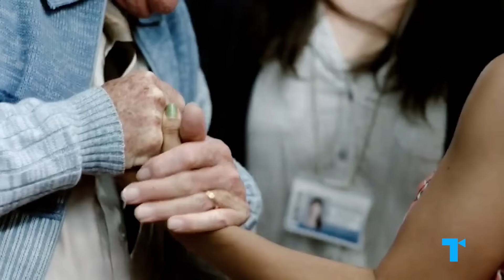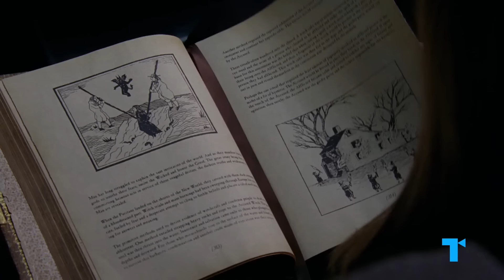The Tragedy Of The Untouchable Superhero Girl Trope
Let’s take a look at the plight of the Untouchable Girl, how the limitations imposed upon her mirror society’s contradictory expectations of women, and the ways this trope has evolved into something surprisingly empowering.

The superhero genre explores otherness and how it fits into our world, specifically those with mutations and extraordinary abilities. But as we often see, having superpowers can come at a dire cost. This is especially true for those with uncontrollable tactile powers. They have to build barriers between themselves and everyone else. And until they gain some control, they’re a liability – often with little to no agency. And being a superpowered female with power incontinence adds another layer of unfair responsibility and oppression.

CHAPTERS
00:00 Intro
01:03 Legion's Syd Barrett
02:40 Live action Rogue
03:42 X-Men: The Animated Series Rogue
04:59 Good Girls, "Bad" Girls, & Gatekeeping
06:13 Misfits' Alisha
08:31 AHS: Coven's Zoe
09:23 Modern versions looking at the trope in new ways
09:46 Gen V's Cate
11:31 The Haunting of Hill House's Theo
12:32 Frozen's Ela
13:24 Why the 'untouchable girl trope' still speaks to audiences

This video was written Cassondra Feltus, produced/narrated by Jessica Babineaux, and edited by John Tod